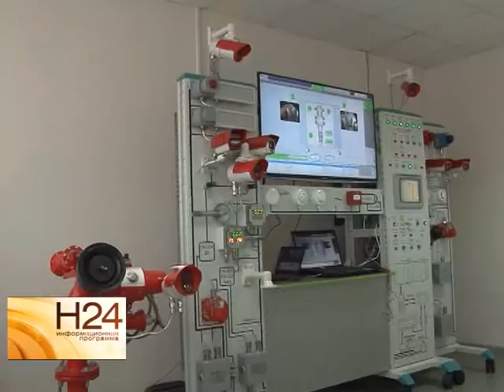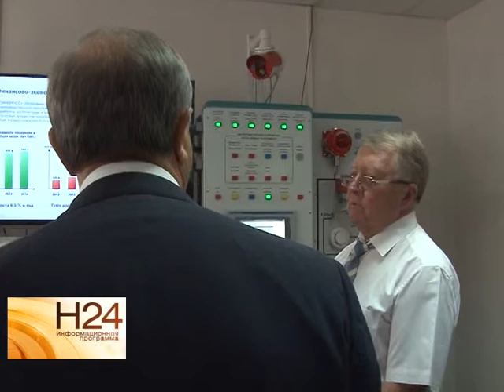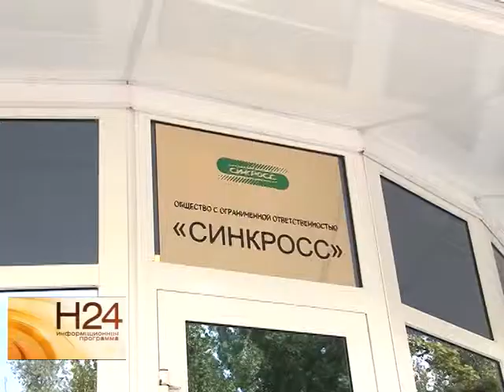Саратовский завод восполнит потери на рынке от введенных санкций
Саратовское предприятие "Синкросс" готово восполнить возможные потери на российском рынке от введенных в стране санкций. Более 20 лет здесь специализируется на разработке, изготовлении и внедрении средств и систем автоматизации технологических процессов. Подробнее в нашем следующем материале от 18 августа.